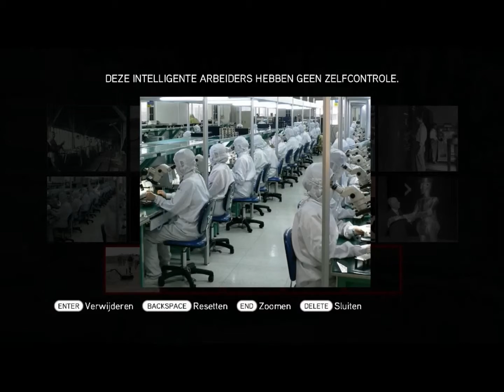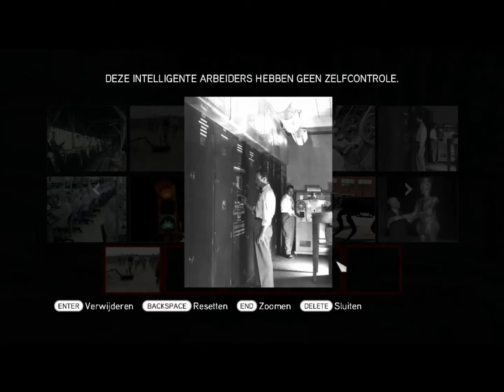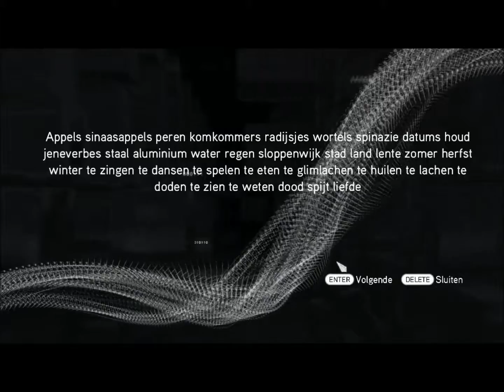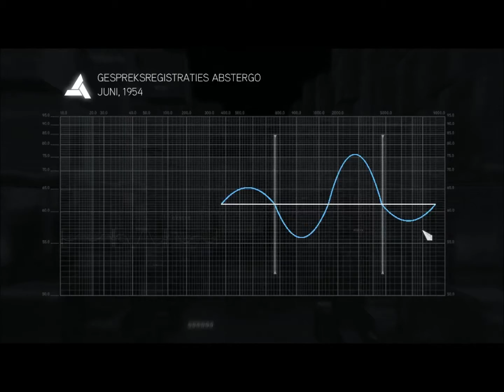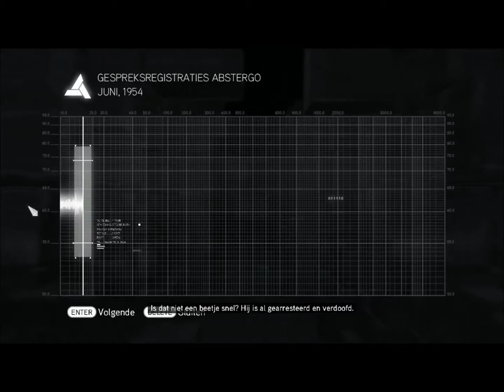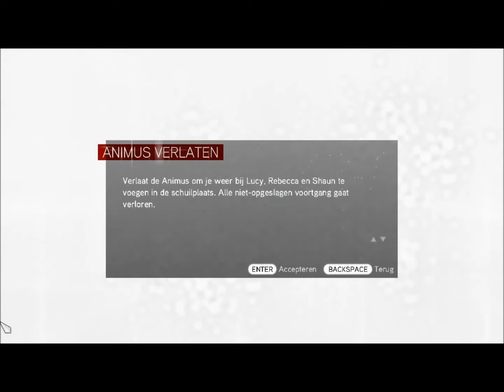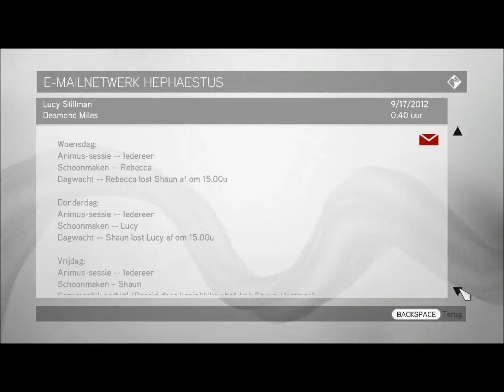Assassin's Creed Brotherhood #16 Het Colosseum!